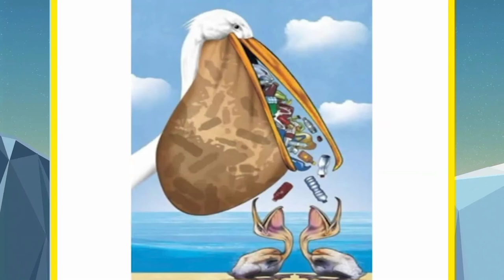Harsh reality of today's world | Try to understand Today's Fact | Sad Reality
Video Included

reality of world quotes

reality of world images

reality of world in quran

reality of world war 1

reality of worlds

reality of world meaning

reality of world war 2

reality of world quora

reality of the world

reality of the world quotes

reality of the world today

pictures more powerful than words (with deep meaning) | one picture million words

Pictures speak louder than words, Pictures with deep meaning,Pictures that speak louder than words, Motivational pictures with deep meaning,
One picture million words, Today's sad reality, Powerful pictures with deep meaning, Motivational quotes

Note ►